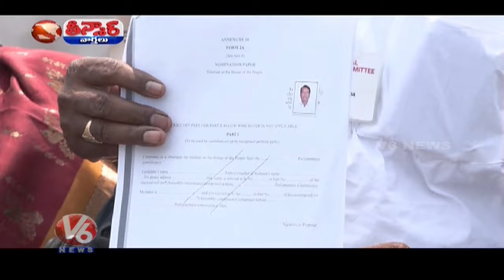For 17 Seats 525 Candidates In Race For Lok Sabha Elections 2024 In Telangana | V6 Teenmaar